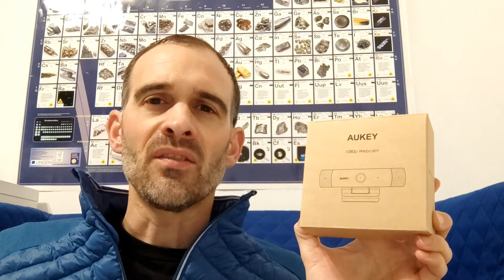Die Webcam ideal für Homeoffice und Homeschooling - AUKEY 1080p Full-HD Webcam mit Stereo Mikrofon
Um mein Homeoffice ein wenig aufzurüsten (mit *) wollte ich meine alte 720p Webcam in den Ruhestand schicken. Da die Preise aber für Logitech und co stark gestiegen sind war ich auf der Suche nach einer günstigen Homeoffice Webcam Alternative. Mit der Aukey 1080p (PC-LM1E) bin ich auf eine gute 1080p Webcam gestoßen. Meine Erfahrungen möchte ich daher gern in diesem ausführlichen deutschen Review mit vielen Video und Tonbeispielen mit Euch Teilen.

* (leider sind gerade bei Amazon alle Aukey Produkte entfernt worden. * etwas teurer aber echt gut :-) )

Sprungmarken:
0:21 Packungsinhalt; 0:34 Technische Spezifikationen; 1:51 Befestigungsmöglichkeiten; 3:30 Bildqualität im Vergleich; 5:42 Zusammenfassung; 6:16 Fazit; 6:42 Pros und Cons